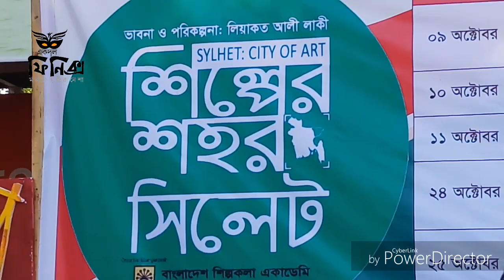Amar golar har by sabrina sharmin moutushi | Shikor |Sust